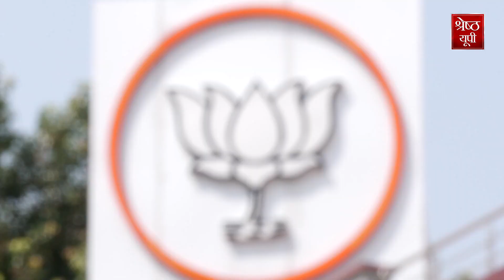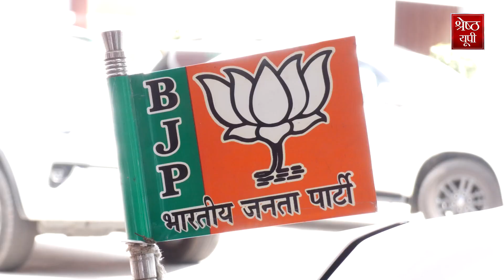Loksabha Election 2024: Meerut से BJP Candidate Arun Govil को Victory के लिए करनी पड़ेगी कड़ी मेहनत!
Loksabha Election 2024: Meerut में BJP ने अपना Candidate बदल दिया है, इस बार Ramayana के राम Arun Govil को Candidate बनाया है, लेकिन Arun Govil की चुनावी राह इतनी आसान नहीं है.